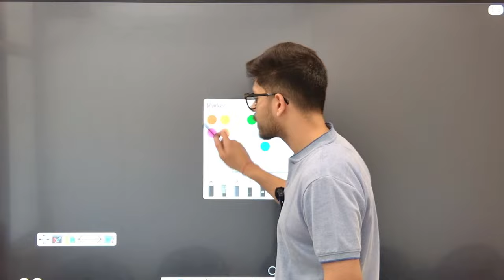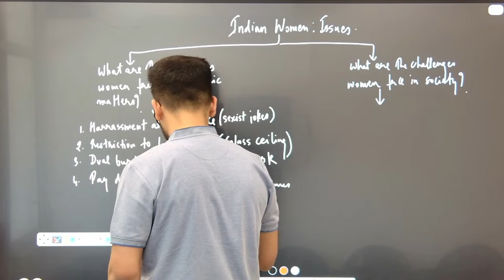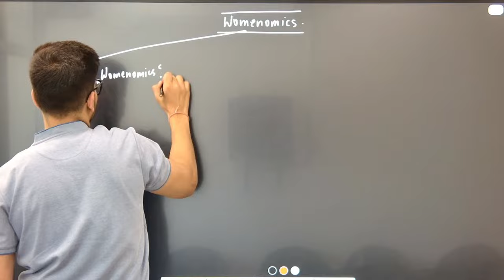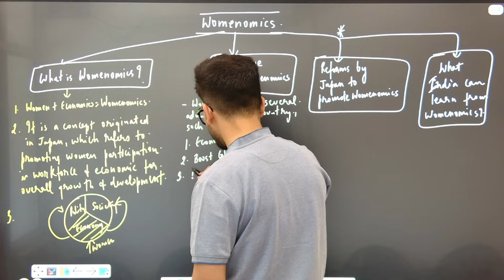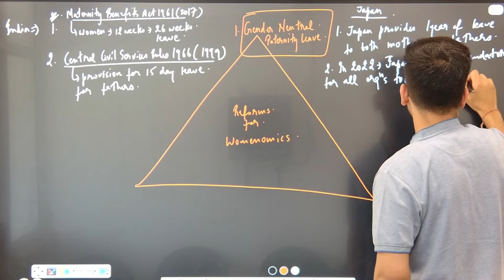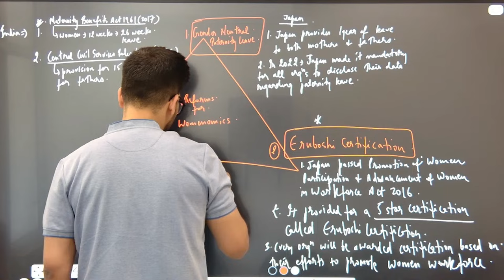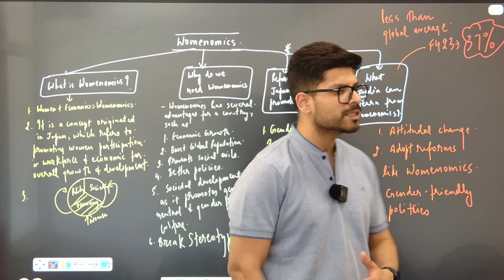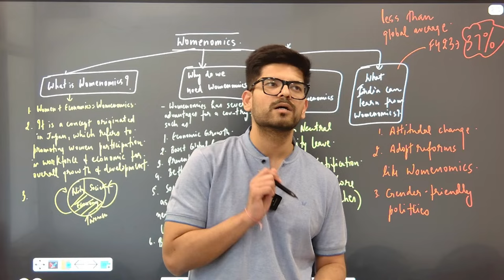🔴 LIVE: Free Daily UPSC Classes | By Naman Sharma Sir | 1:30 PM | Class-24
Naman Sir is launching a FREE daily UPSC prep series on YouTube!  What to expect:

✅ Live Daily Classes
✅Important Current Affairs & Analysis
✅Daily Newspaper Headlines
✅Prelims Facts & Strategies
✅Live Q&A with Naman Sir
✅Valuable Tips & Tricks for UPSC Prelims & Mains

Don't miss this incredible opportunity to:
Boost Your UPSC Preparation, Save Money & Connect with a Top Educator

🗓️ Our first class starts this Wednesday at 1:30 PM!